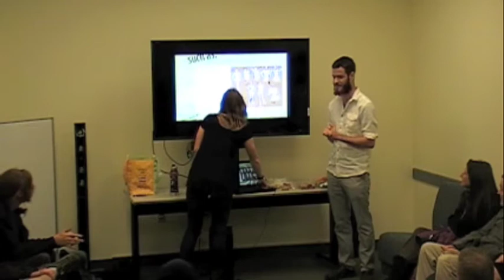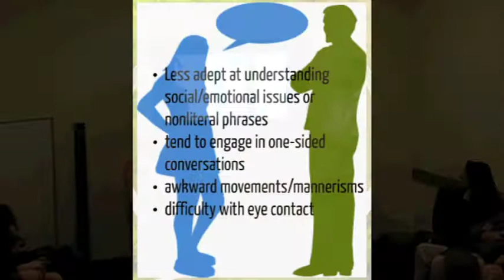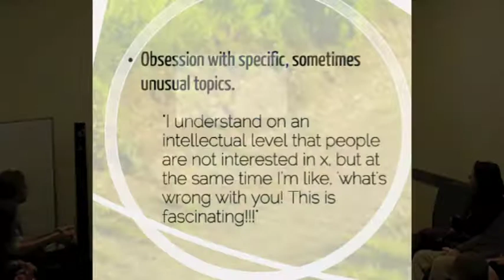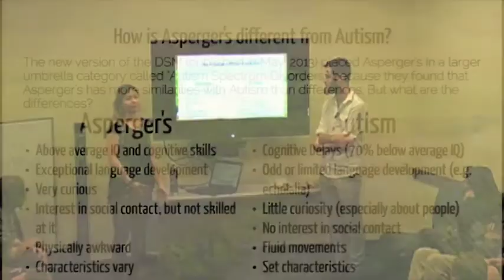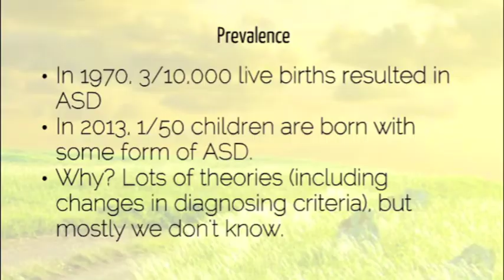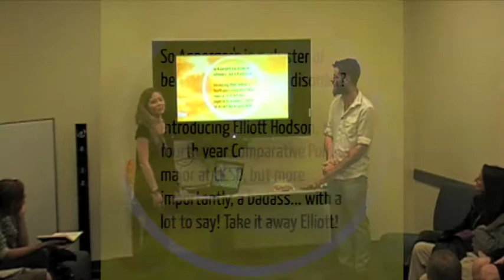Asperger's: A Lens, Not a Disorder